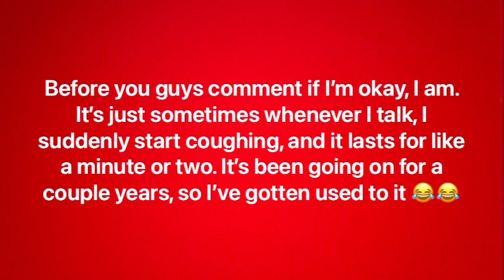I Cook Louder